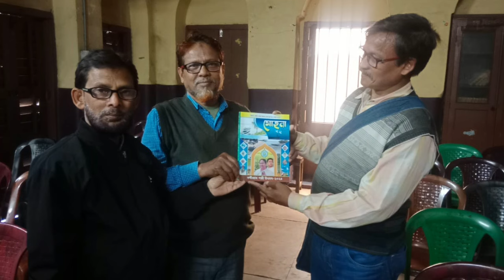আজ ত্রিপুরা ভবনে SSKMSK নেতৃত্বের সভায় যা সিদ্ধান্ত হল জানালেন শামসুল হক EDUCHARCHA